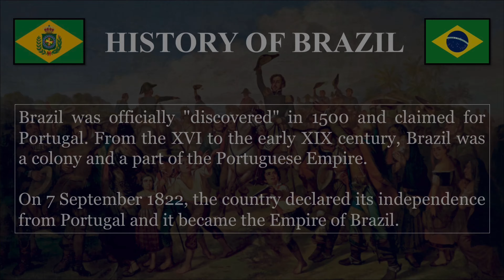Brazil History (1822-2020). História do Brasil.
Brazil History.

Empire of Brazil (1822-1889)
United States of Brazil (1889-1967)
Federative Republic of Brazil (since 1967)